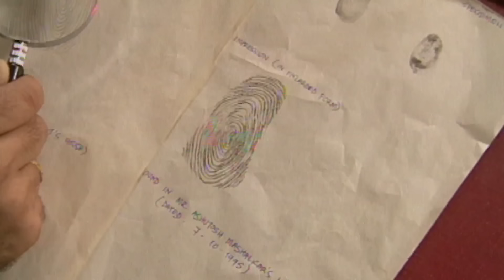कोलनी में भूत का राज | Aahat | Ghost | Scary | Aahat Season 1